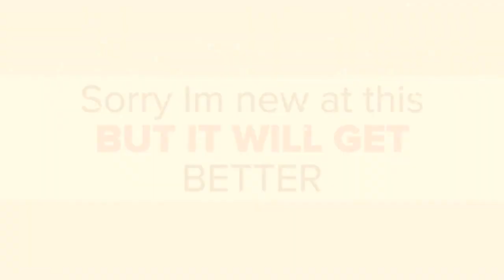Gucci Pursuit Bengal Print Canvas Sandal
Quick.. and I mean quick review of the Gucci Pursuit Bengal Slides. My editing skills are horrible I know but I have so much footage to post! Overall great buy and super trendy dressed up or down I think you should go for it alllllll summa 17 ;) See you soon!